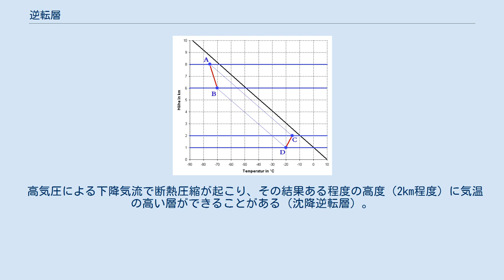逆転層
対流圏の気温（横軸）と高度（縦軸）の関係を示したグラフ。
黒の直線は通常の気温変化を表す。
赤の線分D-Cは上昇に伴い気温が上昇する、気温逆転時の気温変化を表す。
 逆転層（ぎゃくてんそう）は気象学用語のひとつ。
気象学において逆転とは、高度に伴う大気の性質、特に気温の変化が通常と異なる現象（気温逆転）であり、普通ならば高度の上昇にともない気温が低下するはずなのに、逆に上昇していることをいう。
これが起こる層を逆転層（ぎゃくてんそう）と呼ぶ。
 一般に高温の大気は密度が低いため上に移動し、対流が起こる。
しかし逆転層があると上の方が密度が低いため、対流は起こらない。
従って逆転層によって地表近くの大気がトラップされ、濃霧になったり、また激しいスモッグにより健康被害が起こることもある。
逆転層により、遠くの音が大きく聞こえることが多く、また電波伝播に異常が見られることもある。
なお逆転層では蜃気楼が起こりやすくなる。
対流の抑制が何らかの理由で破られると、湿度の高い空気が対流を起こすことで激しい雷雨になることもある。
 逆転層は、特に秋・冬の夜間に風が弱いとき、放射冷却で地表面温度が低下することによって形成されやすい（接地逆転層）。
 また風がある場合に冷えた地表・海面の上に温かい大気が流れ込んで発生することもある（移流逆転層）。
 高気圧による下降気流で断熱圧縮が起こり、その結果ある程度の高度（2km程度）に気温の高い層ができることがある（沈降逆転層）。
 前線では、一般に上空の気温が高くなり逆転層が生じる（前線性逆転層）。